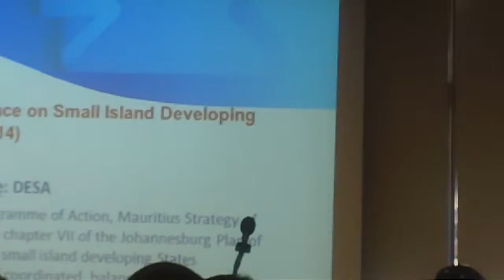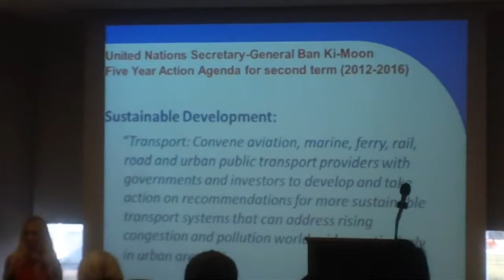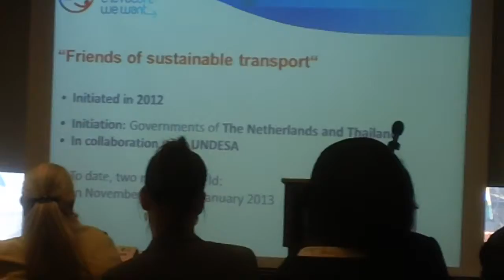MAH00104 2013-02-13 United Nations Meeting: Green Growth for a Blue Sea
Rey Ty 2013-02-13 United Nations Meeting: Green Growth for a Blue Sea
Panel Discussion: Green Growth for a Blue Sea: How to Protect Our Oceans & Creat Jobs Co-sponsored by the European Union, Friedrich Ebert Stiftung, & Baltic Sea Forum, CCUN, 2nd Floor Conference Room, Manhattan, New York City, U.S.A.